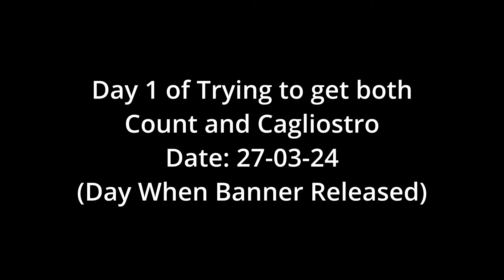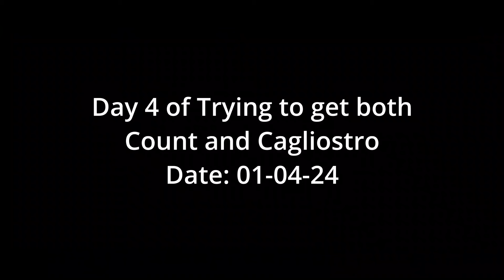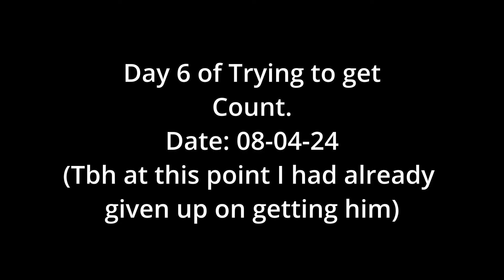[FGO][JP] "Never Giving up is my Magic" ft. Count Banner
it hard for to gather up these Sqs as a f2p player.